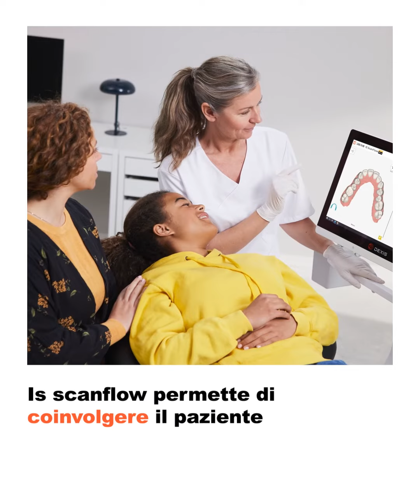Amplia la tua offerta di trattamenti​ con DEXIS™ IOS Solutions: Semplifica i tuoi flussi di lavoro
Scansionea
Acquisizione dei dati semplice e rapida​ IS ScanFlow è dotato di tecnologia AI.​ IS Scanflow permette di coinvolgere il paziente nell'ambito del trattamento personalizzato

Pianifica​
Visualizza tutte le scansioni e le immagini​ in DTX Studio™ Clinic​ per una visione globale dell'anamnesi del paziente
Piattaforma aperta​ per una pianificazione ottimale del trattamento  ​

​Realizza​
Trasferisci i set di dati in modo rapido e sicuro​ con IS Connect​ ai partner di laboratorio di tua scelta​ o alla soluzione preferita per il tuo chairside

​Esegui il trattamento​
Una volta ricevuto il restauro, la protesi o le mascherine,​
sei pronto per iniziare!​

DEXIS™ IOS Solutions​
Semplifica i flussi di lavoro e amplia la tua attività​